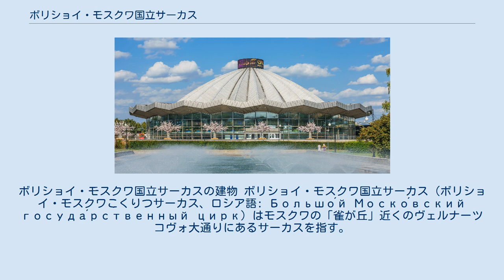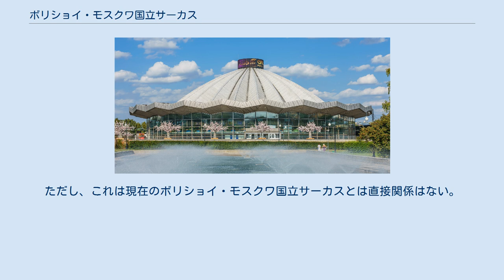ボリショイ・モスクワ国立サーカス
ボリショイ・モスクワ国立サーカスの建物 ボリショイ・モスクワ国立サーカス（ボリショイ・モスクワこくりつサーカス、ロシア語: Большо́й Моско́вский госуда́рственный цирк）はモスクワの「雀が丘」近くのヴェルナーツコヴォ大通りにあるサーカスを指す。
 ロシアにはもともと沢山のサーカスがあり、モスクワにもいくつかのサーカスがあった。
その中でも現在ニクーリン・モスクワ・サーカス」（別名：ツヴェトノイ大通りのサーカス、Moscow Circus on Tsvetnoy Boulevard）と呼ばれるサーカスなどがあり、ソビエト時代の1919年にすべて国営化されて、1957年以降はソユーズゴスツィルク（ソビエト連邦国立サーカス公団）の下にあり、ソビエトのサーカスは1980年代に黄金時代を迎えている。
 ボリショイ・モスクワ国立サーカスは1971年にもともとはサーカス公演だけのための建物として建設されて、3,400人を収容できて、会場の高さは36メートルもあった。
この建物には５つのステージがあり、馬場、プール、錯覚、スケート場、光効果が入れ替われるようになっている。
 1990年代にはこの建物にもサーカス隊を作る決定がされて、現在200名の人員を抱えている。
2007年には民営化する案も出されたが、これは大統領レベルで否定された。
 ロシア・サーカスの伝統的なクマやその他の動物を使った演目だけでなく、現代っ子たちの趣向を反映して宇宙飛行士の綱渡りや空中ブランコなどをする現代的な演目も入れている。
また、友好国のサーカスを客演させるなどの国際的な面もある。
 最寄りの駅は、モスクワ地下鉄1号線のウニヴェルシチェート駅（Университет＝大学）。
車ではモスクワ大学の方面へ向かい、モスクワ3号環状道路からレーニンスキー大通りへ降りて、ロモノソフスキー大通りで右へ折れて（真っすぐ行くと左手にモスクワ大学）、ヴェルナーツコヴォ大通りで右へ曲がり、すぐ右手にある。
駐車はこの通りとニコラヤ・コペルニカ通りで自由に。
 ロシア以外でロシアのサーカスが公演する場合「ボリショイ・サーカス」、「モスクワ国立サーカス」などの名称で行われてきた。
ただし、これは現在のボリショイ・モスクワ国立サーカスとは直接関係はない。